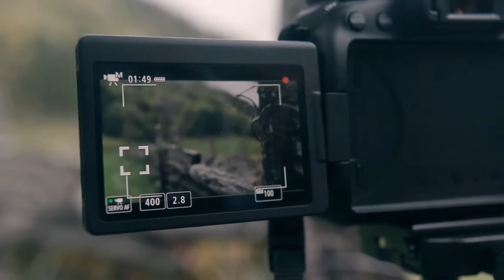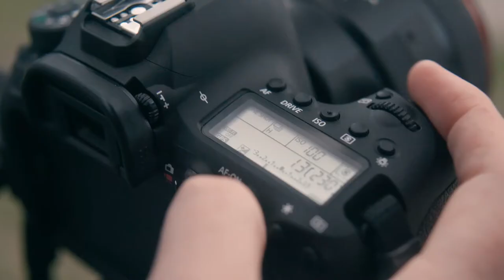Γνώρισε τον Liam Rimmington (ελληνικοί υπότιτλοι)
Το Video διαθέτει ελληνικούς υπότιτλους, απλώς ενεργοποίησε τους από τις ρυθμίσεις, κάτω δεξιά στο video.

Δες πώς ο Liam Rimmington αξιοποιεί την Canon EOS 6D Mark II για να απαθανατίσει τη στιγμή και να μοιράζεται τις ιστορίες του και παρακολούθησε την ιστορία του

Επανάσταση στο εσωτερικό. Εξέλιξη στο εξωτερικό. Η Canon EOS 6D Mark II είναι το νεότερο μέλος της οικογένειας των full-frame μας.  Πρωτοποριακός σχεδιασμός DSLR με βάση εσένα. Φτιαγμένη για να εξοικειωθείς και να αρχίσεις τις λήψεις αμέσως.